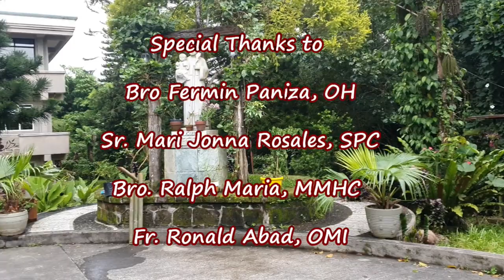FORMATION FOR FORMATORS WORKSHOP | LA COLCHA CENTER FOR PASTORAL CARE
This video presents the Workshop for Formators offered by the La Colcha Center for Pastoral Care of the Religious Hospitaller Brothers ofSt. John of God.